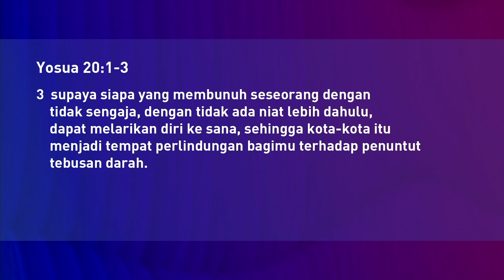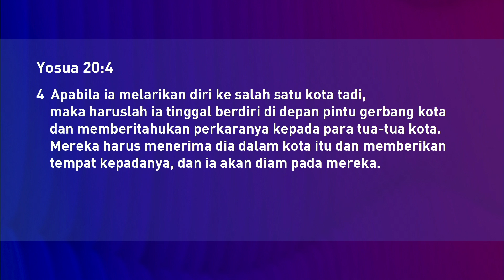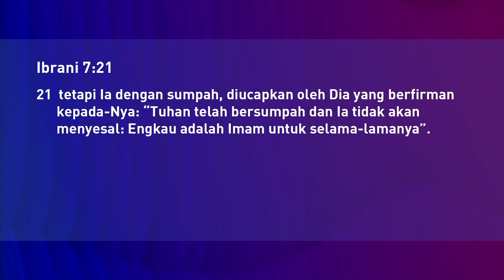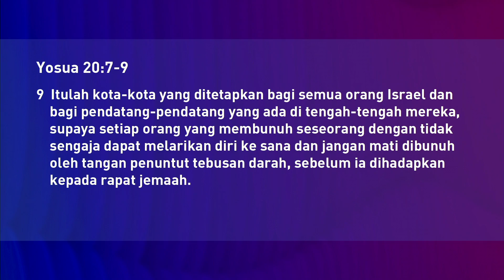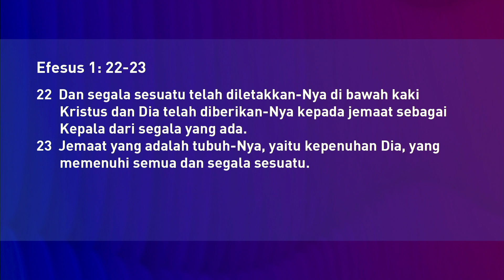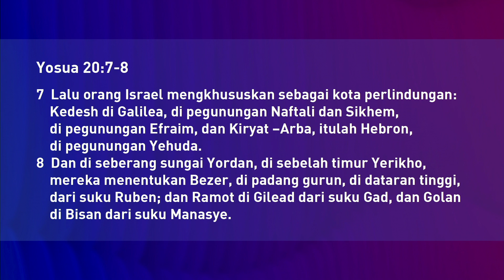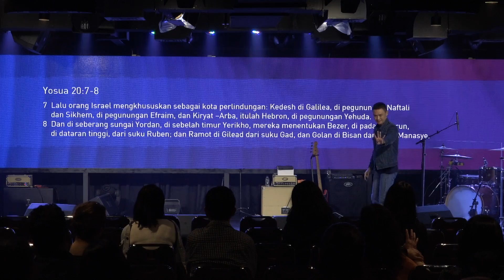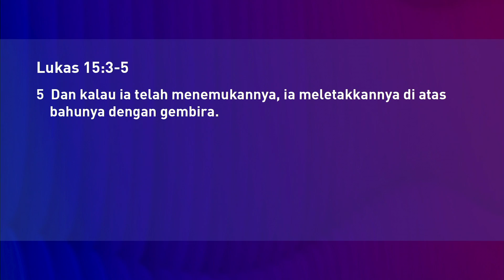Ps. Ivan Tanudjaja - Yesus Adalah Kota Perlindungan Bagi Setiap Orang Percaya